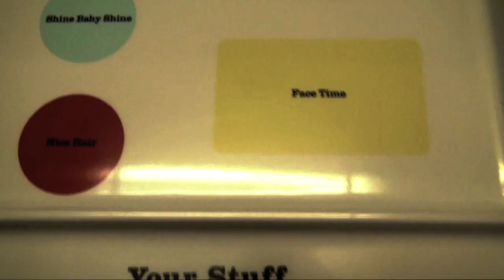The Personal Touch - Parts Unknown